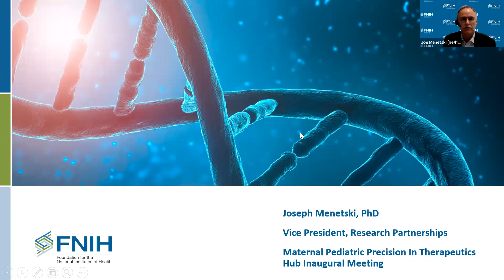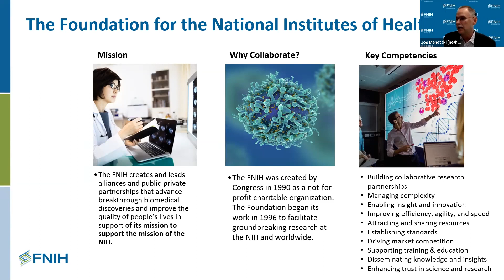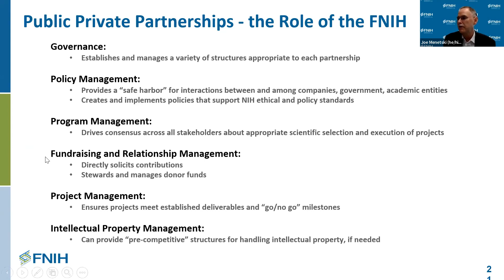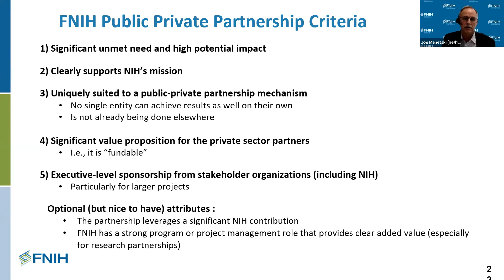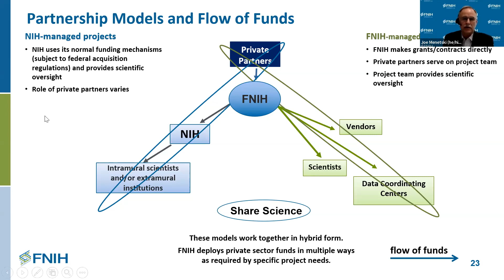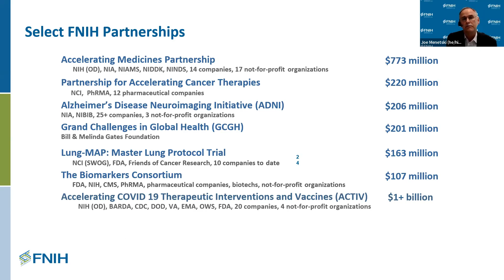Biomarkers & Clinical Endpoints: NIH Foundation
NIH Foundation